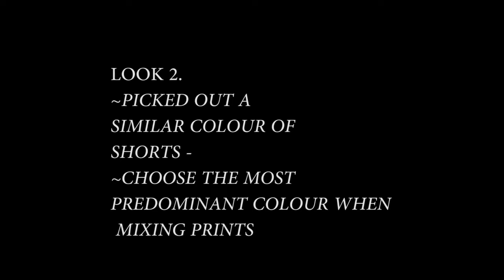HOW TO MIX ANKARA PRINTS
In today’s episode of Kaylah Uncensored, I basically show you how to mix Ankara prints to switch up your style game, I had the pleasure of chatting with the creative director/CEO of Iconola Branded, a ready to wear womenswear brand based in Lagos Nigeria to shares some tips as well. Lots of love and Light xoxo Kaylah